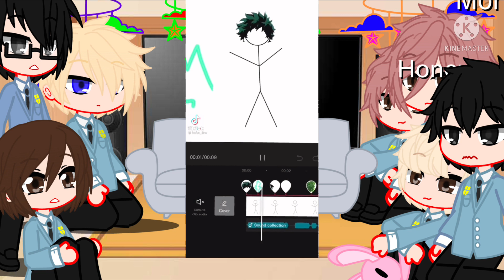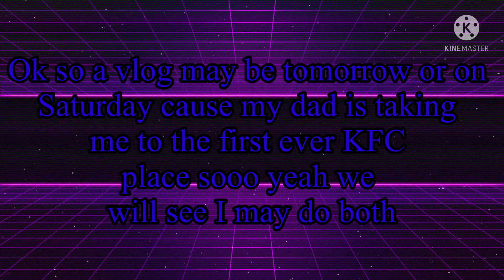Host club react to honeys future as izuku |Gacha club|シEnderGirlシ